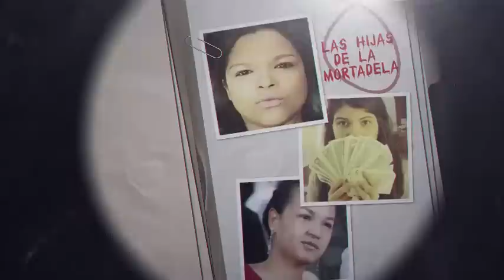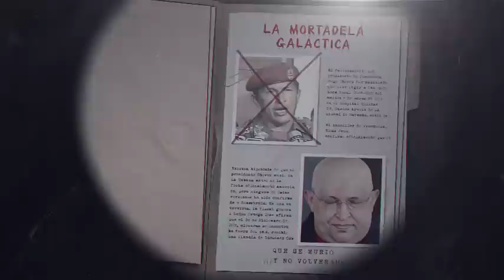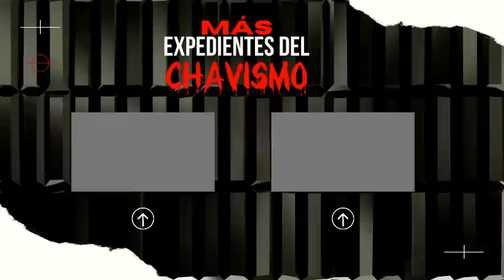DIDALCO BOLÍVAR VENDIDO DE ARAGUA | EXPEDIENTES DEL CHAVISMO